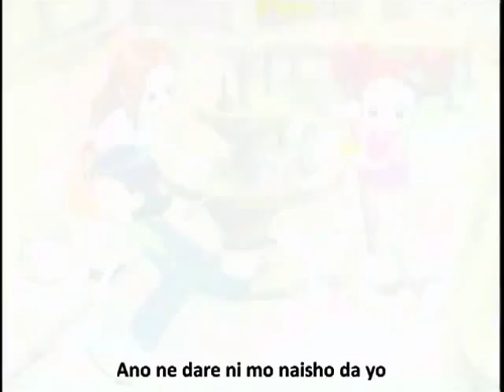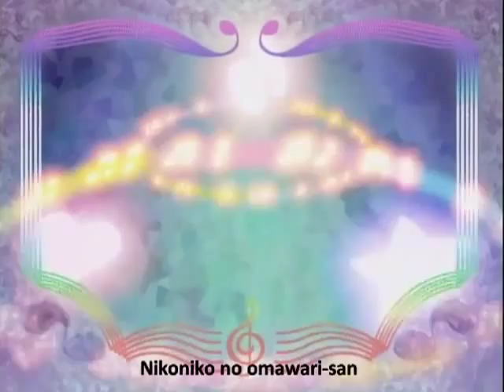Pirikapiri Lucky!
Pirikapiri Lucky! Song from ojamajo doremi enjoy:)